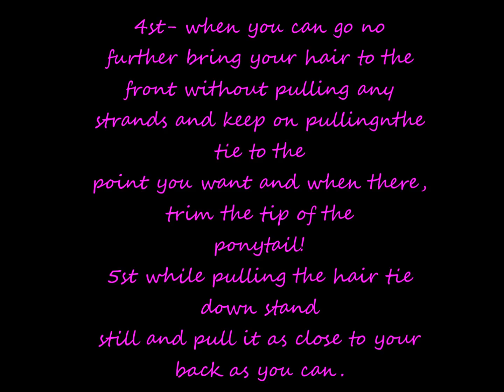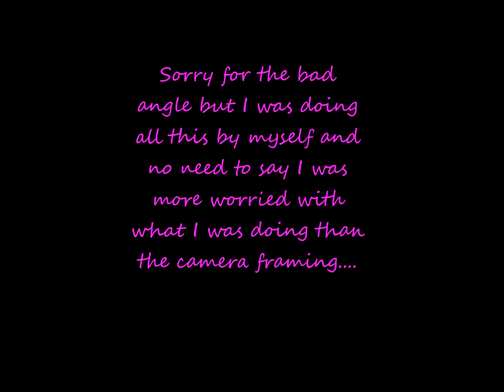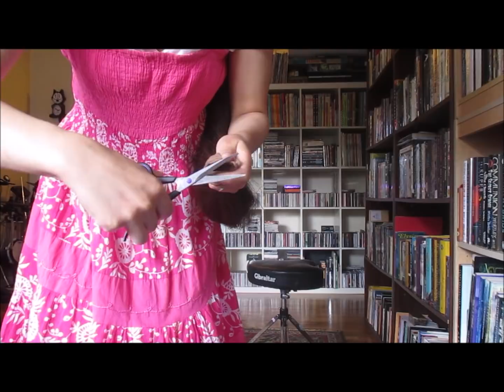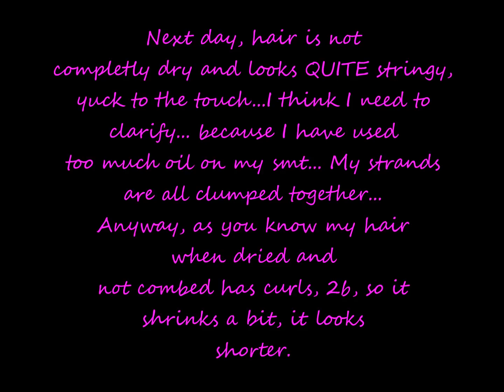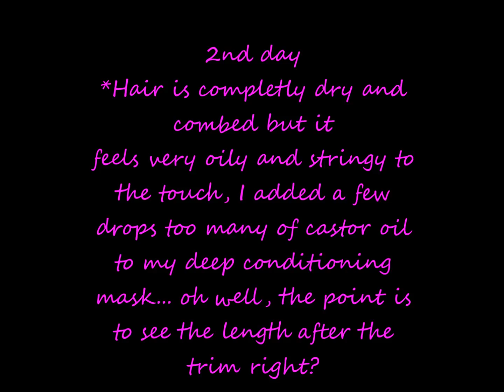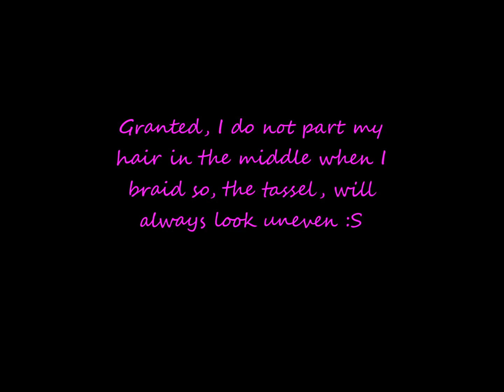Trimming my long hair on video for the 1st time!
I had to even my ends a bit and this time I decided to film it. The angles and framing could be better but hey? That is what we have for the moment. Also, I do not know what I was doing apparently as I added a bit too much castor oil to my deep conditioning mask and now my hair is all stringy. So, if you notice that on the video this is why.

This Sunday I am seeing my favourite band for the first time and on the next day It is my wedding anniversary, so, I will try and braid all my hair in tiny braids to get that result you know.

Let us hope I have time and patience.

Have a great rest of the week!